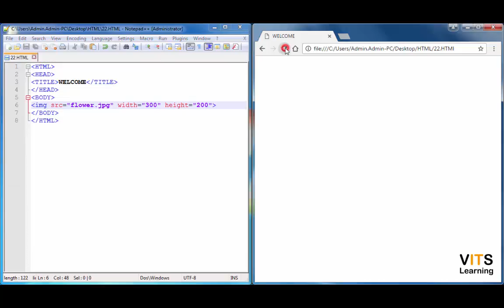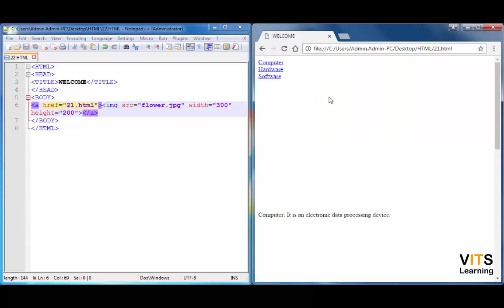28 HTML Hyperlinking over image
HTML   Hyperlinking over image